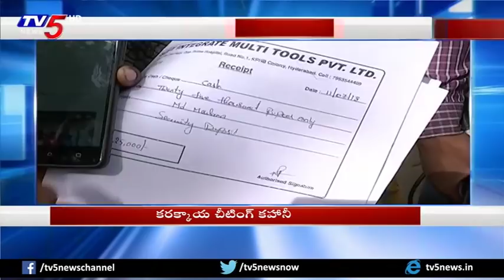కరక్కాయ చీటింగ్ కహాని... 150కి చేరిన భాదితుల సంఖ్య..! | Myrobalan Fruit Scam | TV5 News